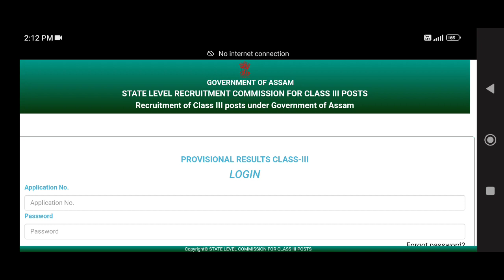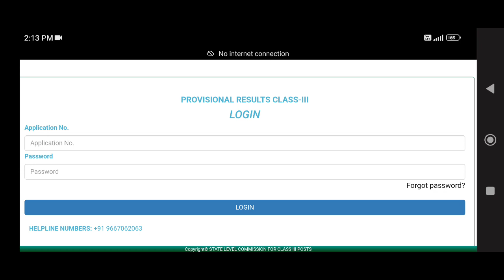Assam Direct Recruitment 2022: Class - III Final Results [Officially Declared]